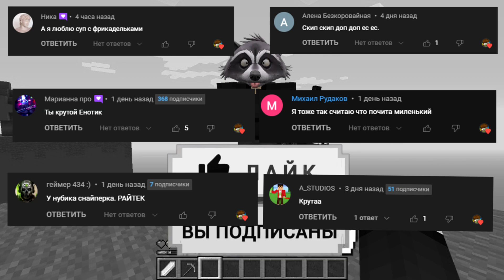ЧАНК ПРОКЛЯТЫЙ ТИТАН КАМЕРАМЕН vs ЧАНК ТИТАН КАМЕРАМЕН В МАЙНКРАФТ! БИТВА ЧАНКОВ MINECRAFT